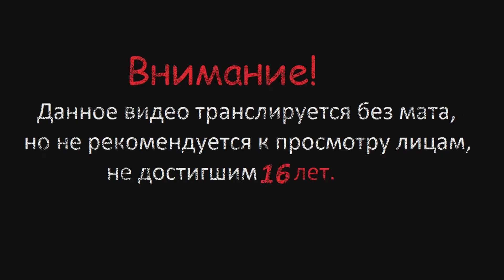Mortal Kombat 11 Боевая лига - Сезон Теней #12 (Против нас Властелин)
Проходим Mortal Kombat 11 Рейтинг от 19.05.20, оставляйте комментарии и делитесь впечатлениями. =)